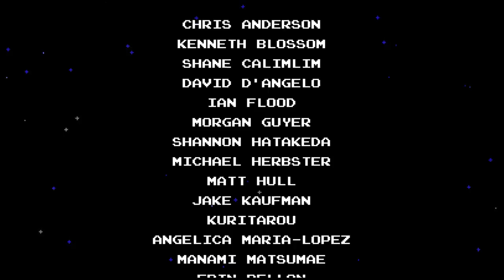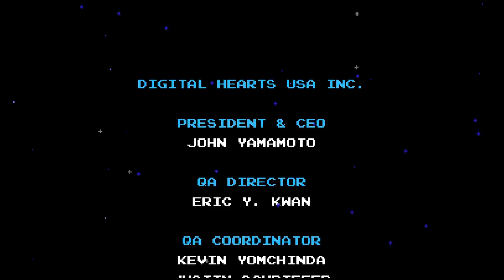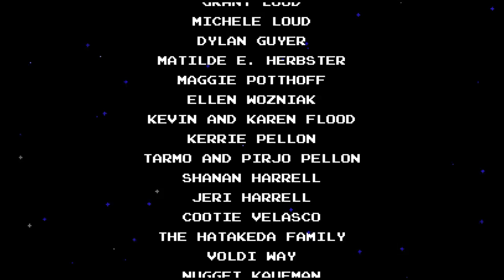Shovel Knights: Shoveltown